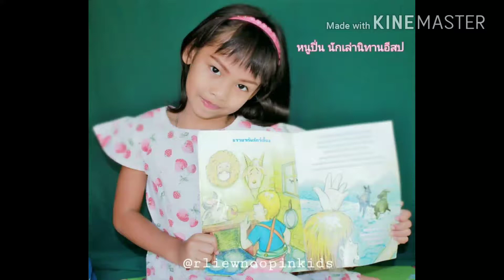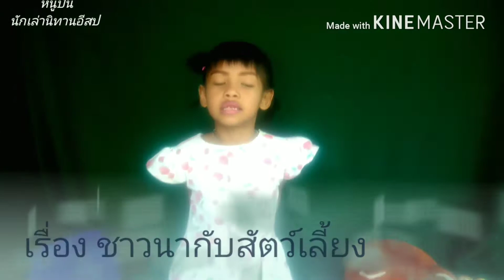เรื่อง ชาวนากับสัตว์เลี้ยง | นิทานอีสปสอนใจ | นิทานไทย | นิทานก่อนนอน | เล่านิทาน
เรื่อง ชาวนากับสัตว์เลี้ยง | นิทานอีสปสอนใจ | นิทานไทย | นิทานก่อนนอน | นิทานก่อนนอน | เล่านิทาน (ผู้เล่าเรื่อง หนูปิ่น)

สามารถติดตามเพจได้ที่
R liew Noopin kids

ปล.โปรดติดตามหนูปิ่นด้วยนะคะ ขอบคุณมากค่ะ

R liew Noopin kids พี่น้องพาเพลิน
(อาหลิว/หนูปิ่น สร้างความบันเทิงอย่างมีสาระให้แก่เด็กๆ)